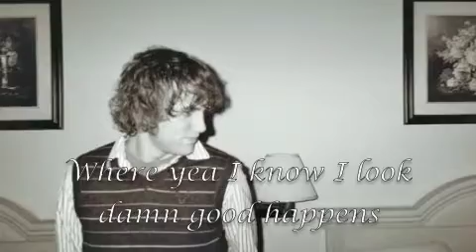BlueFish Fellows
where bluefish fellows happens